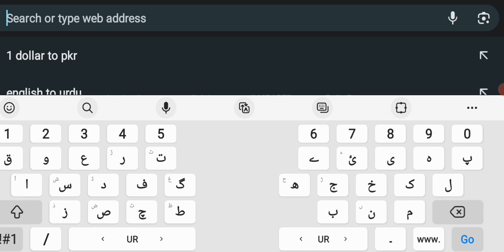Warehouse jobs in canada with visa sponsorship 2023